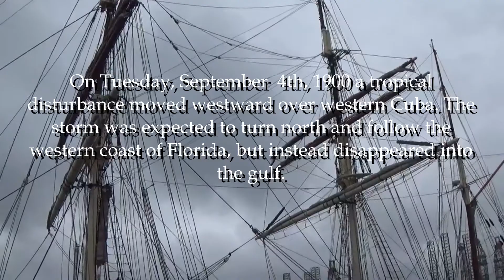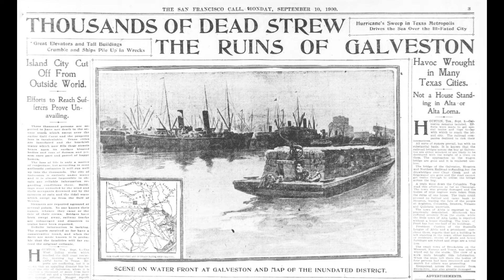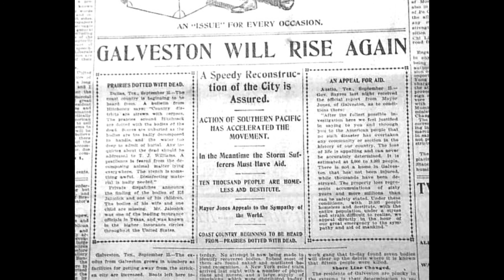The Great Galveston Storm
I first became aware of the "Great Galveston Storm" from the Chad Mitchell Trio "Mighty Day" song from their '61 album, "Mighty Day on Campus". After researching this storm, in 2010 I wrote a song to tell the story from a different perspective. With work on my Storyteller CD in 2020, I reworked the song some for inclusion on that album, the track presented here. There are a great many photos archived from the aftermath of the storm, some I've used here to try to capture the abject destruction and death. Get more of the backstory behind my recording My Storyteller CD may be ordered directly from me